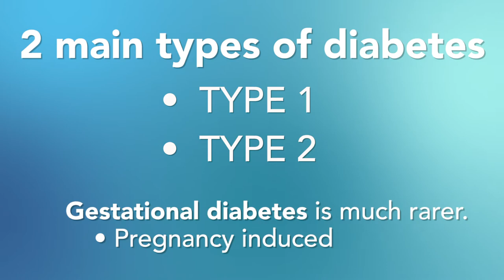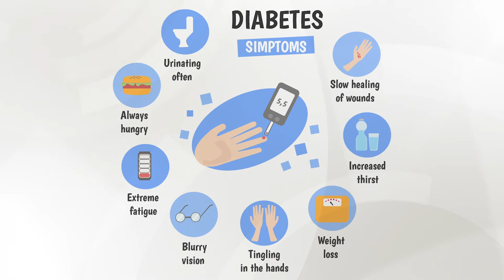Understanding Diabetes: Its causes, symptoms, tests and treatment